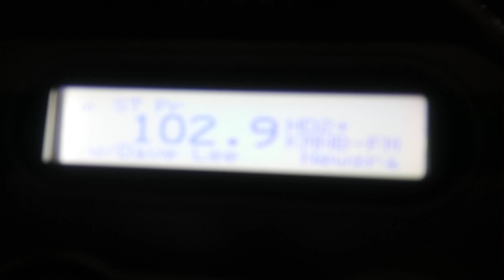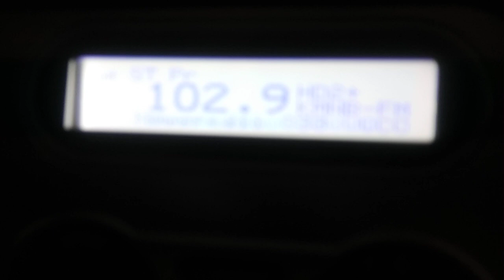6/7/19 Emergency Alert System EAS Child Abduction Emergency (AMBER ALERT) WCCO-AM Minnesota